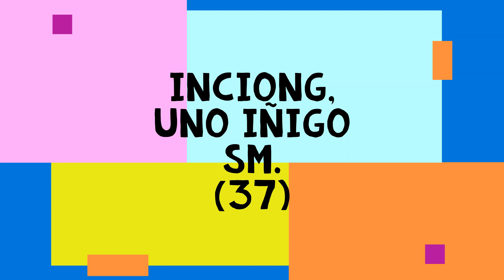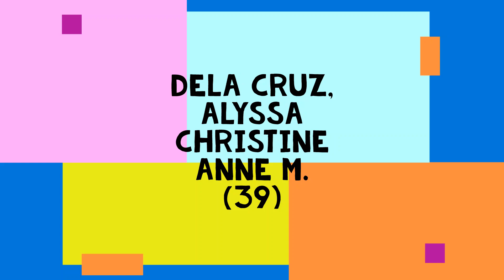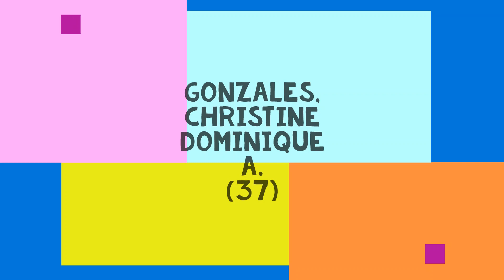Recognition of Top Scorers In Maths 4 Exam